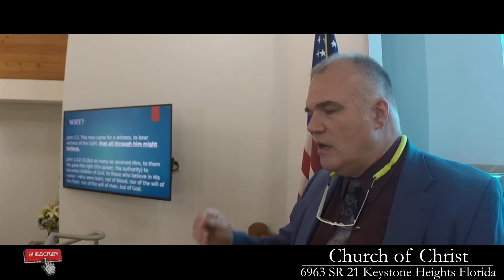"Threat vs Warning" By Guest Speaker Richard Kelley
07/28/2019

SUNDAYS

WEDNESDAYS